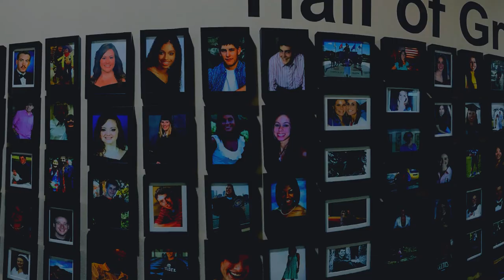Commander Chris Cassidy Message to SOWF from the Space Station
Talk about taking things to a new height, Christopher J. Cassidy (Captain, U.S. Navy), a former U.S. Navy SEAL team member, was selected as an astronaut by NASA in 2004. On a trip to space (he was  actually the 500th person in history to venture into space), he traveled with some extra baggage – this embroidered Special Operations Warrior Foundation logo and International Space Station challenge coin. Thank you Captain, for helping us reach beyond the stratosphere!